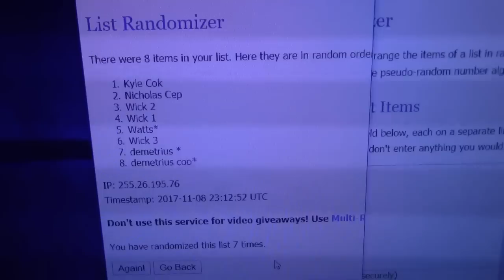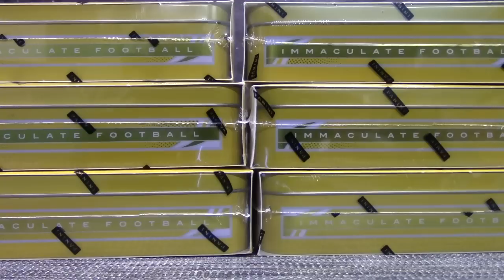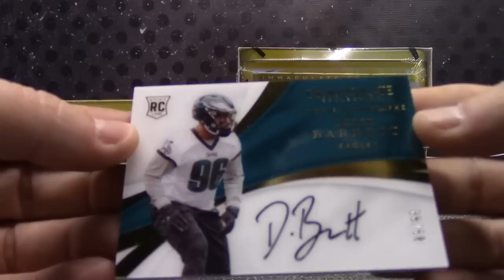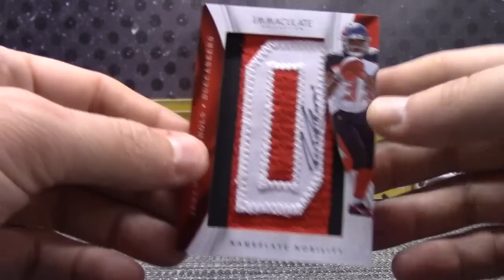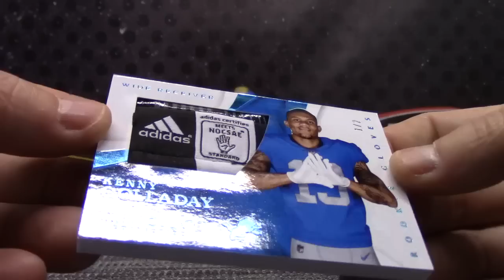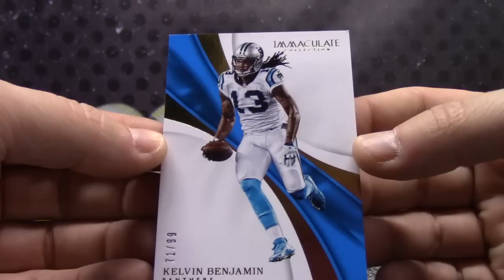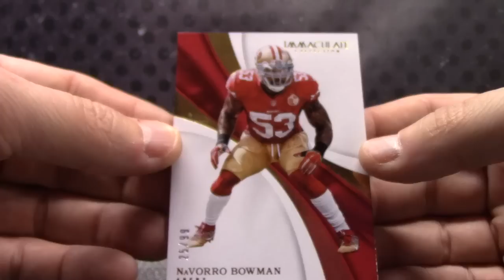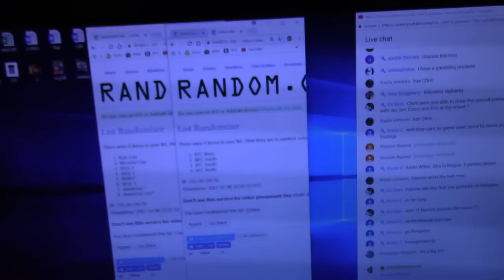2017 Panini Immaculate Football 6 Box Case ' Division' GB